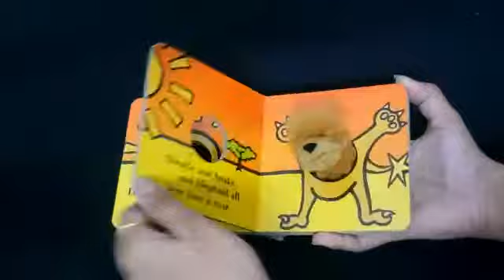Little Lion Finget Puppet Book